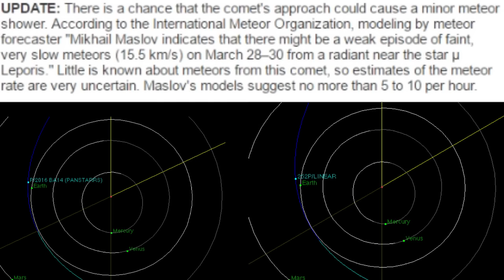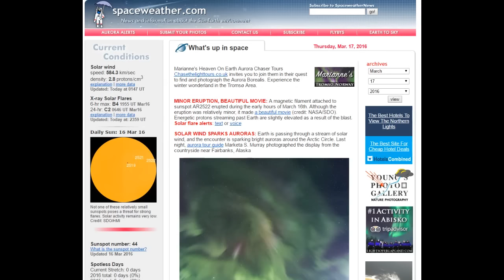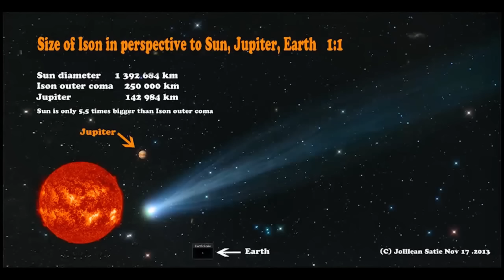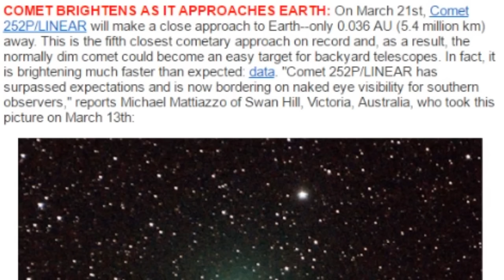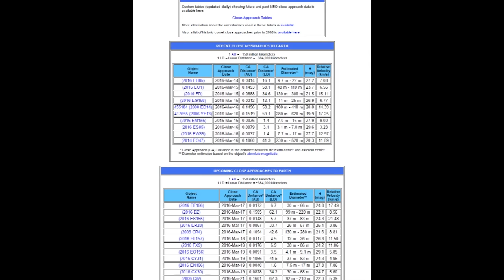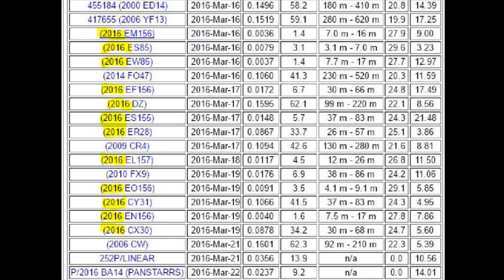Update! Debris from Comet 252P Linear could Hit Earth! Say professional scientists!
This is the official report from spaceweather.com - UPDATE: There is a chance that the comet's approach could cause a minor meteor shower. According to the International Meteor Organization, modeling by meteor forecaster "Mikhail Maslov indicates that there might be a weak episode of faint, very slow meteors (15.5 km/s) on March 28–30 from a radiant near the star μ Leporis." Little is known about meteors from this comet, so estimates of the meteor rate are very uncertain. Maslov's models suggest no more than 5 to 10 per hour.

Yes. So very little is known about these 2 binary potentially hazardous near Earth comets. And the Story is fascinating.

So enjoy the information or don't.

T

Stay cool.

"COMET BRIGHTENS AS IT APPROACHES EARTH: On March 21st, Comet 252P/LINEAR will make a close approach to Earth--only 0.036 AU (5.4 million km) away. This is the fifth closest cometary approach on record and, as a result, the normally dim comet could become an easy target for backyard telescopes. In fact, it is brightening much faster than expected: data. "Comet 252P/LINEAR has surpassed expectations and is now bordering on naked eye visibility for southern observers," reports Michael Mattiazzo of Swan Hill, Victoria, Australia, who took this picture on March 13th:

"Since March 7th, the comet has brightened about 0.5 magnitudes per day," continues Mattiazzo, "and now it is near 6th magnitude. The comet's atmosphere (coma) is expanding rapidly, too, from 10 arcminutes on March 7th to 35 arcminutes on March 14th. It may reach 1o across by March 21st."

This is a southern hemisphere event. At closest approach on March 21st, the brightening comet will speed through the constellations Triangulum Australis and Apus. Observers south of the equator can use this ephemeris to point their telescopes. In remote places with very dark skies, it is possible that no telescope will be required; naked eyes might suffice."